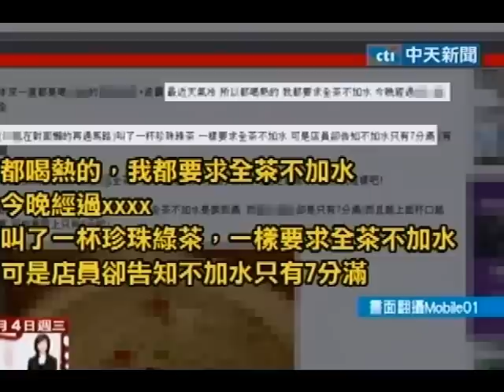知名茶飲手搖杯不加水 點「全茶」卻剩7分滿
中天新聞》天氣冷颼颼，很多人都會去飲料店買杯熱茶，不過有民眾日前到飲料店點了一杯熱茶，要求全茶不要加水，沒想到店員表示公司規定全茶不能加滿，只能加厚，也就是稍微濃一點，讓人百思不解，記者走訪其他茶飲店詢問是否可以全茶不要加水，其他連鎖店都直接表示可以。